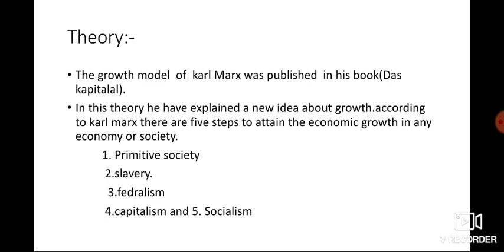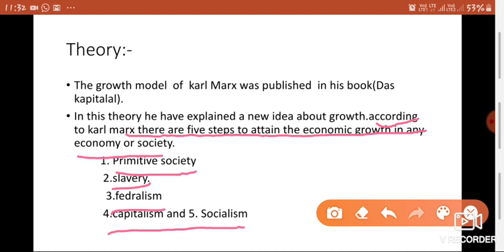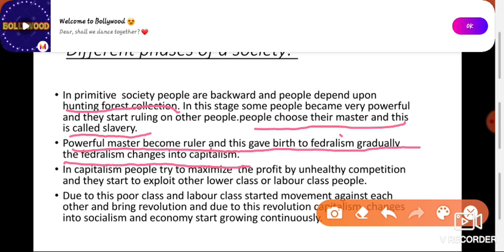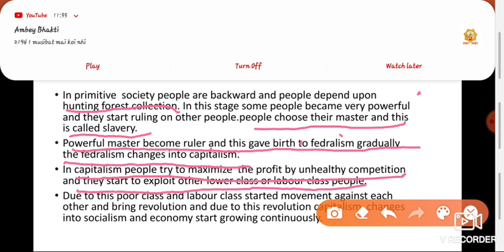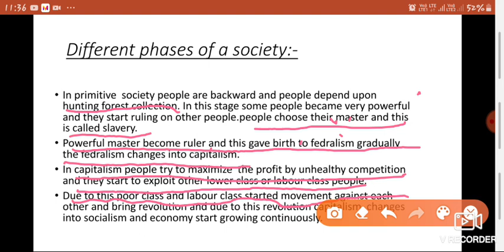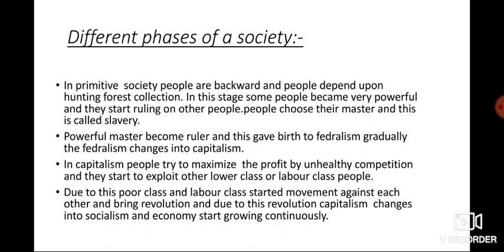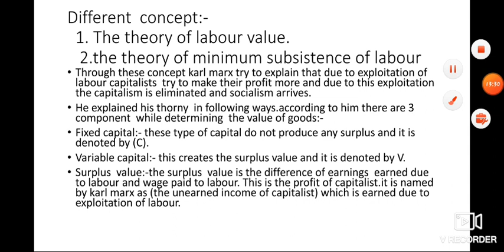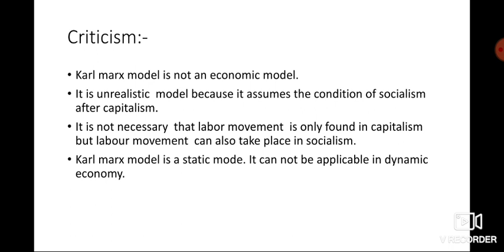Karl Marx theory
In this theory we will understand the concept that how an economy attain the level of economic growth.we will also study the view of Karl Marx regarding this and his opinion.we will understand the concept of rate of exploitation and we will also try to find out the relation between rate of exploitation with surplus profit.